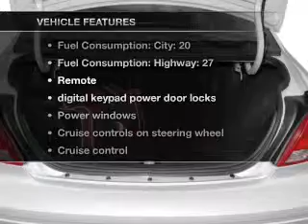2005 Ford Taurus - Dublin CA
Year: 2005
Make: Ford
Model: Taurus
Trim: SEL
Engine: 3.0 liter 6 cylinder 12 valve
Transmission: 4-Speed Automatic
Color: Maroon
Mileage: 178247
Address:
6438 Sierra Court